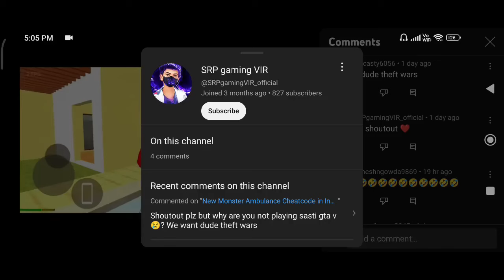Story of 3rd Character Chad Died in Dude Theft Wars game | Sasti Gta V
Story of 3rd Character Chad Died in Dude Theft Wars | Sasti Gta V
Chad in Dude Theft Wars
Dude Theft Wars Funny
Dude Theft Wars game
gta v
Dude Theft Wars Unlimited Money
Third Character Chad Died in Dude Theft Wars
Chad Died
gta v